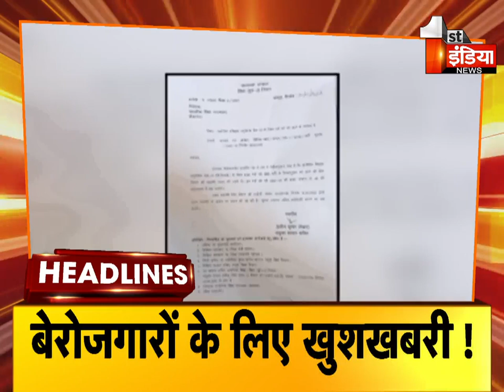Top Headlines Of The Day | 4 PM | Breaking News Headlines | 20 April 2022